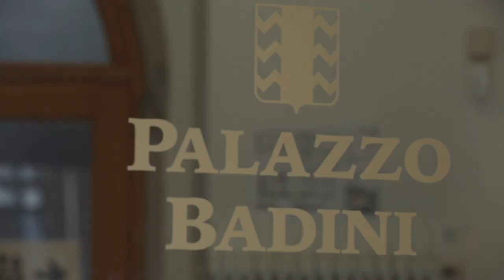Pordenone, palazzo Badini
È un imponente palazzo della fine del XVII-inizi del XVIII secolo di proprietà della famiglia dei nobili Badini, presenti a Pordenone fin dagli inizi del XVI secolo.

L’impianto del palazzo richiama lo stile barocco dei palazzi veneziani. Il secondo piano ospita un ampio salone, decorato con scene tratte dall’Antico e dal Nuovo Testamento e con brani di storia antica. Al primo piano vi sono alcune salette impreziosite da soffitti istoriati.

Nel 1782 l’intero edificio fu allestito per ricevere i principi ereditari di Russia, Paolo Romanov e la consorte Sofia del Württemberg, ma la coppia preferì pernottare in una modesta locanda che sorgeva nelle vicinanze del palazzo.

Sede della pretura austriaca nell’800, tra 1926 e 1933 è stato acquistato dal Credito Veneto, poi è passato alla Banca Cattolica del Veneto - Ambroveneto e alla FriulAdria.

Dal 2005 appartiene al Comune di Pordenone e oggi è la sede di enti e associazioni che si occupano di promozione e valorizzazione del turismo e della cultura, tra queste l’infopoint PromoturismoFVG, la mediateca di Cinemazero, la fondazione Pordenonelegge.

Riprese e montaggio: Paolo Comuzzi